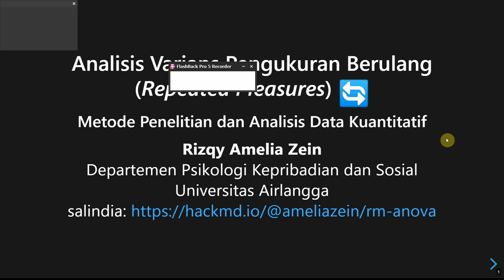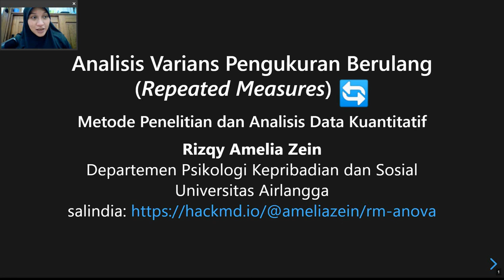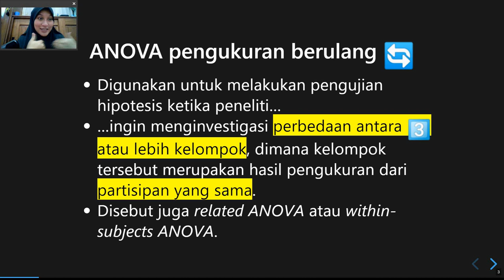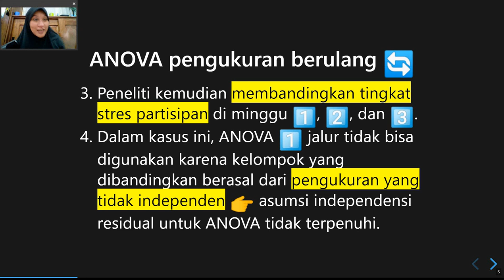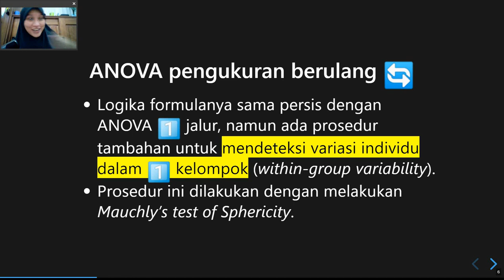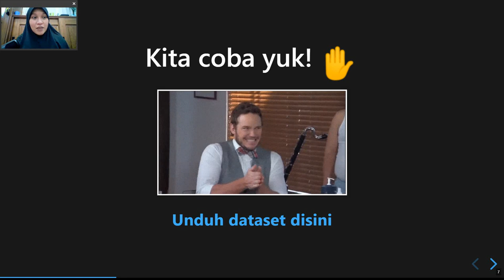MPAD Kuantitatif: RM ANOVA (Bagian 1)